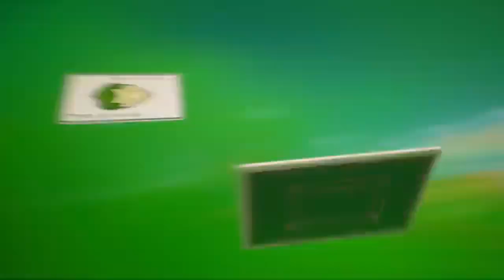MultiVersus Relaunch Jason Voorhees & Agent Smith Join the Fight!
Get the scoop on the upcoming MultiVersus relaunch set for May 28! The latest trailer reveals new characters Jason Voorhees and Agent Smith from The Matrix, bringing fresh dynamics and gameplay mechanics to the game. Join us as we dive into all the exciting details and what to expect from this highly anticipated update.